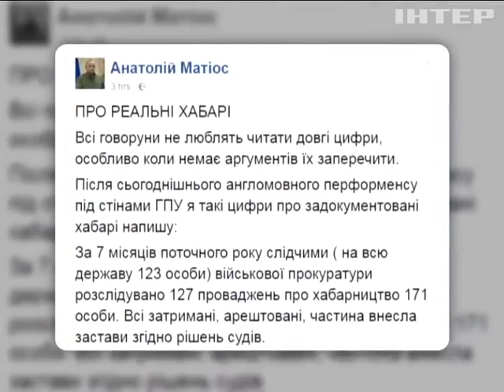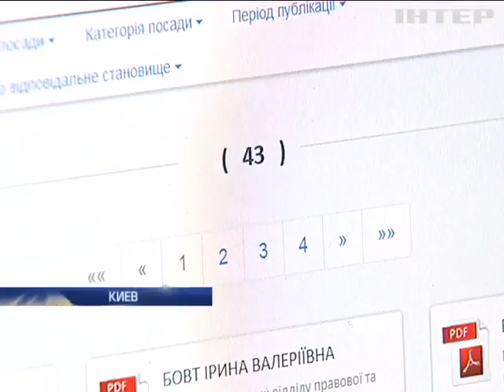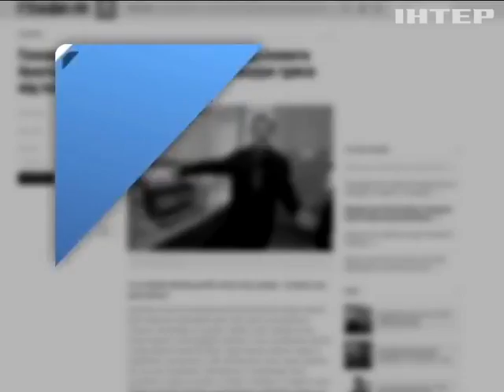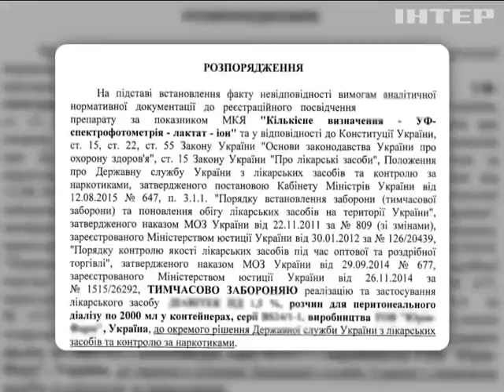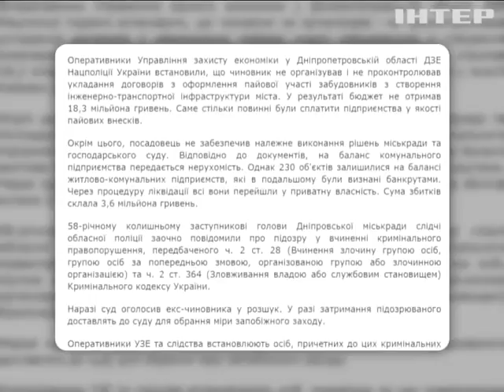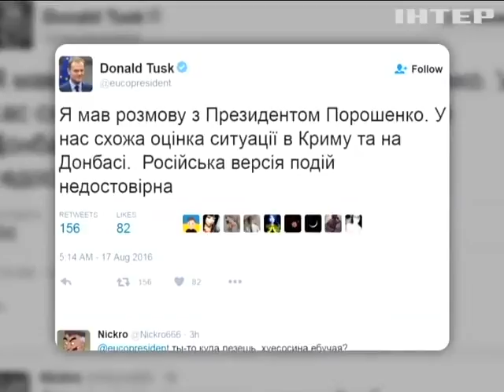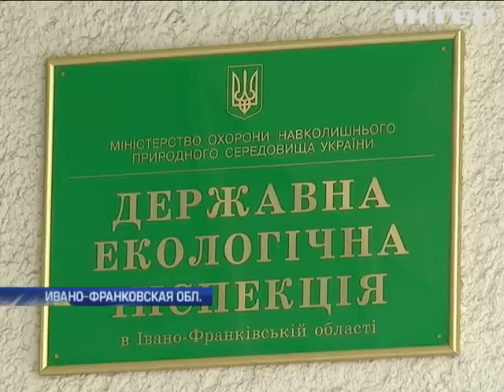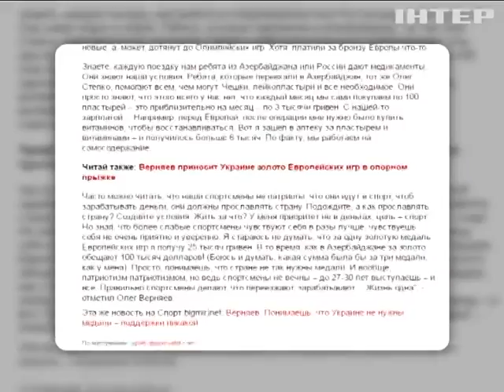Подробности, выпуск за 17 августа 2016 года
Смотрите в этом выпуске: Битва ведомств продолжается. Кто и с какой целью слил в сеть личные данные сотрудников НАБУ?; Не хочу, не буду. Почему обвиняемых бойцов Торнадо в течение 4 часов не могли доставить в суд? И каков итог сегодняшнего заседания?; Бесплатная рабсила. Как директор психиатрической больницы эксплуатировала пациентов и медперсонал?